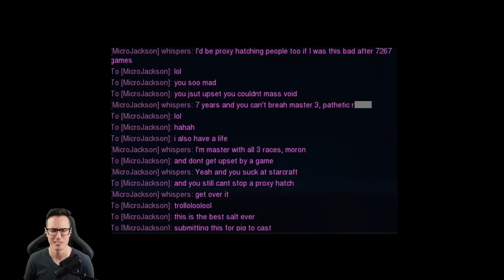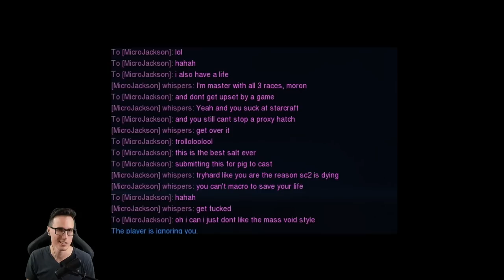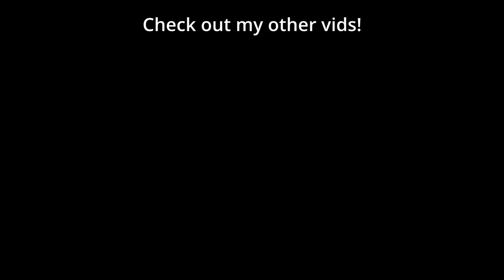Why does cheese bring out so much DELICIOUS RAGE? | Salt Mines #14 - StarCraft 2